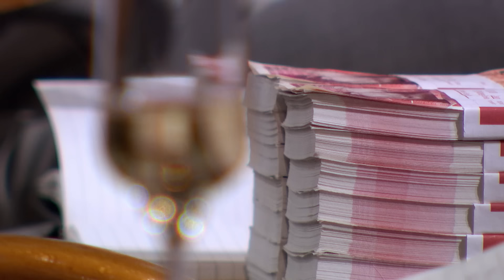A Lot Of Bubbles But ZERO Sales! | Dragons' Den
Ex-Army inventor Michael Gormley wants £200,000 in exchange for 5% for Go Bubble, a credible invention at first sight, to keep champagne fizzy, but it soon became apparent that the invention was a prototype. Michael admitted there had already been a £2m investment, zero  sales and only owned 10% equity in the business. Not a good start at the Den!